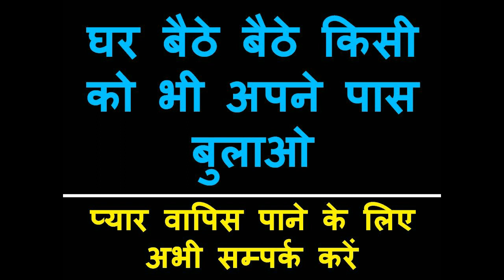जैसे ही यह वीडियो देखोगे प्यार का फ़ोन आएगा - वीडियो खत्म होते फ़ोन आएंगे